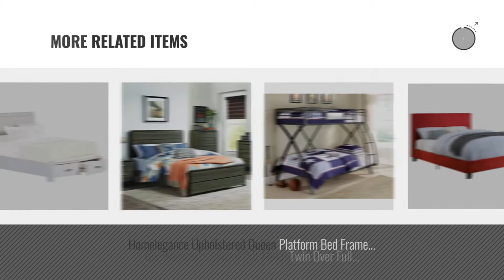Top 10 Homelegance Bed Frames [2018]: Homelegance Mayville Twin Sleigh Bed Frame, Cherry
Black Friday / Cyber Monday Homelegance Mayville Twin Sleigh Bed Frame, Cherry by Homelegance

Black Friday / Cyber Monday Homelegance Lyric Platform Eastern King Sleigh Bed Frame with Storage Drawers, White by Homelegance

Black Friday / Cyber Monday Homelegance Cotterill Faux Leather Upholstered Queen Bed Frame, Cherry by Homelegance

Black Friday / Cyber Monday Homelegance Hill Creek Wood Eastern King Panel Bed Frame, Brown by Homelegance

Black Friday / Cyber Monday Anika Platform Bed in Light Ash - Eastern King by Homelegance

Black Friday / Cyber Monday Homelegance Upholstered Queen Platform Bed Frame w/ Tufted Accent Headboard & Footboard, by Homelegance

Black Friday / Cyber Monday Mayville Sleigh Bed in Stained Grey - Full by homelegane